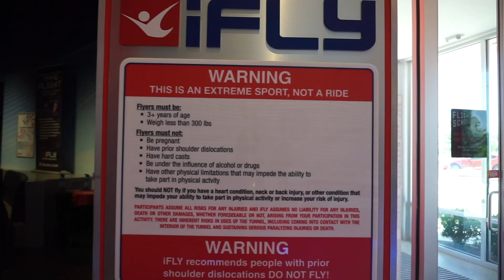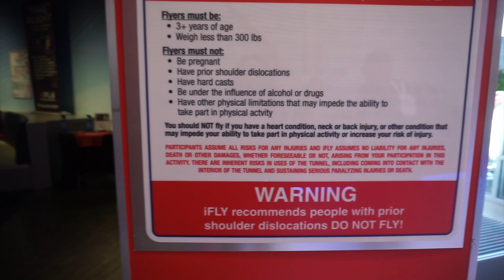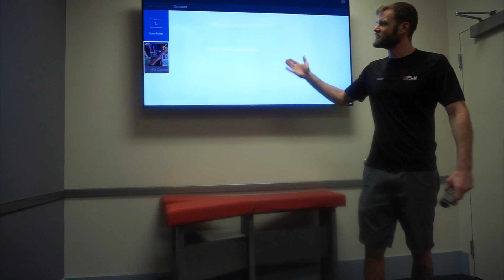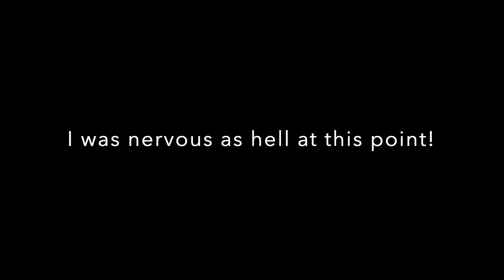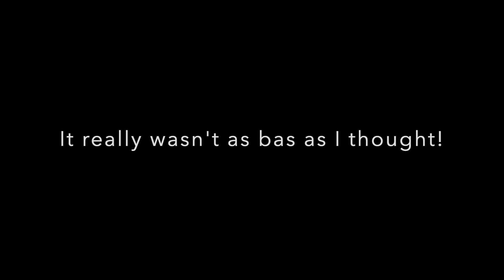INDOOR SKY DIVING AT iFLY!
Hey babies! This was sooo much fun!! You have to try this, it's got me wanting to do the real thing!

💡RING LIGHT

💡💡ADDITIONAL LIGHTING

Yasmine Bianca's channel is all about a Lifestyle. On this channel I share with you guys my favorite things, from food, couples videos, vlogs, cooking, shopping, working out, music, makeup, hair, and just everyday life.  We keep it REAL on this channel and do not tolerate any nonsense.

💃🏽CONSIGNMENT
💍ACCESSORIES
💇🏽‍♀️INDIAN HAIR EXTENSIONS (COMING SOON)
🎈100% 3D MINK EYELASHES (COMING SOON)

💚[[[ SC ]]] yasminebianca
💚[[[ FB ]]] Yasmine Bianca